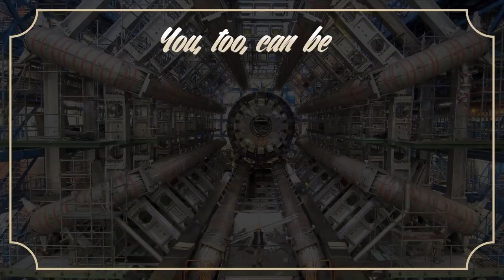The day a weasel wrecked the $9bn Supercollider: 60-Second Know-It-All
We all hate it when some weasel ruins all our hard work. Only most of the time it's just a figure of speech.